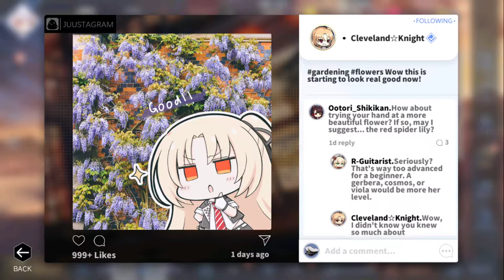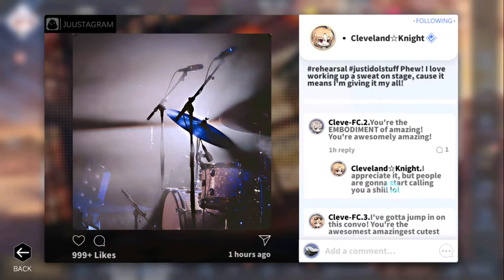No Commentary | 1561 Plays Azur Lane | Day 42